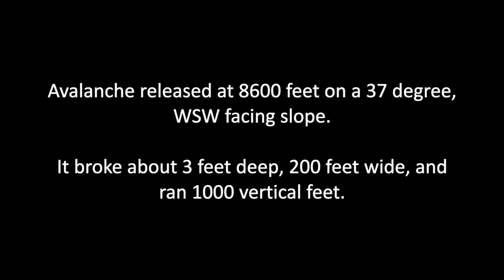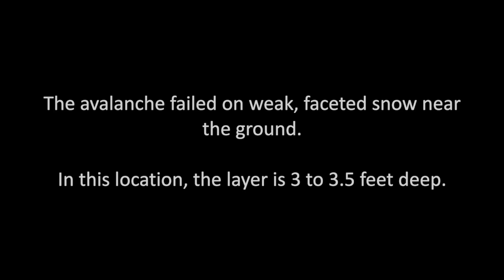Copper Mountain - Investigating a Remotely-Triggered Avalanche - January 18th, 2019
Today I checked out an avalanche that occurred yesterday on Copper Mountain at the north end of the Sawtooth Zone. A group remotely-triggered the slide while digging a snowpit in lower angled terrain about 100 feet above the crown. The avalanche released at about 8600 feet on a WSW facing, 37 degree slope. It broke about 200 feet wide, about 3 feet deep, and ran 1000 vertical feet. It failed on a weak layer of faceted snow near the base of the snowpack.